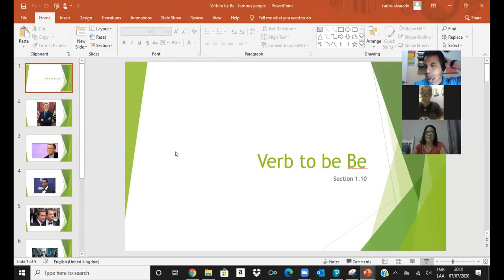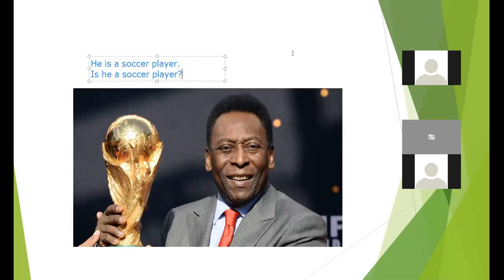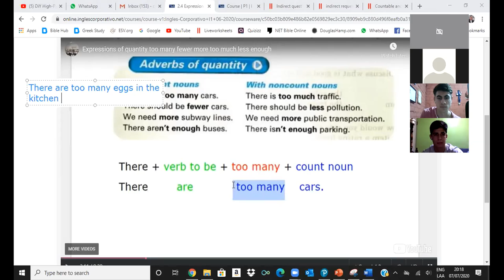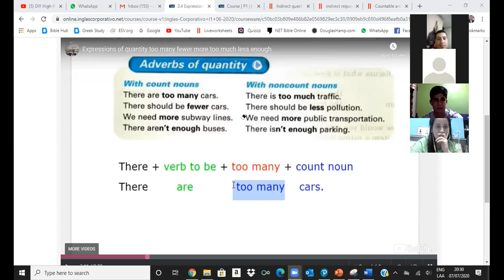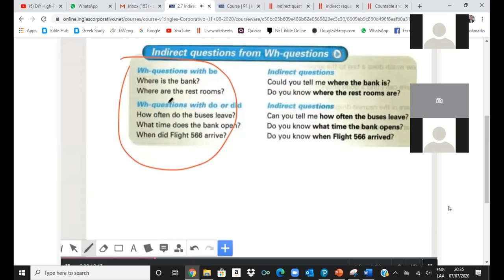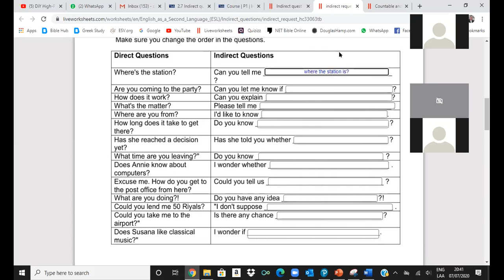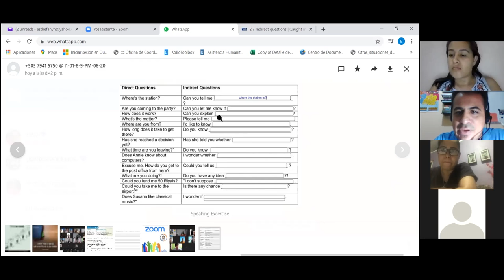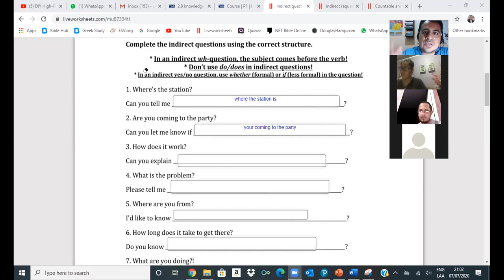Ingles Corporativo- Indirect Questions 2.7, July 7, 2020